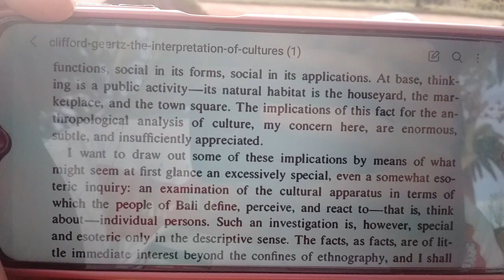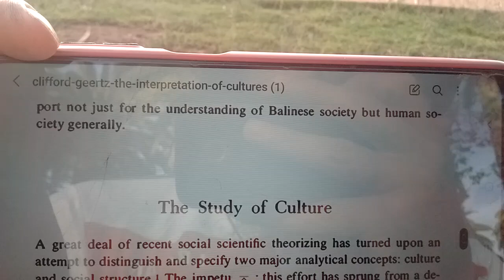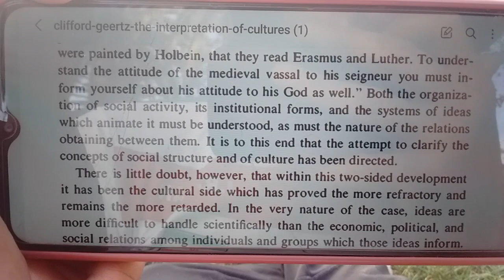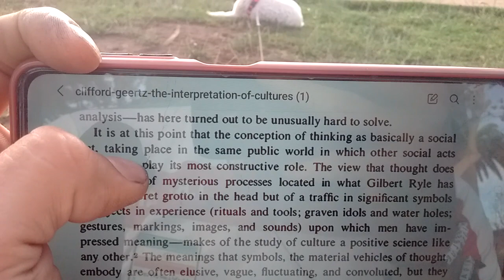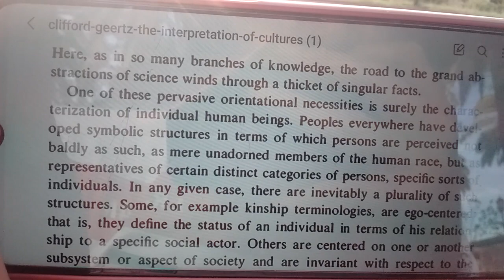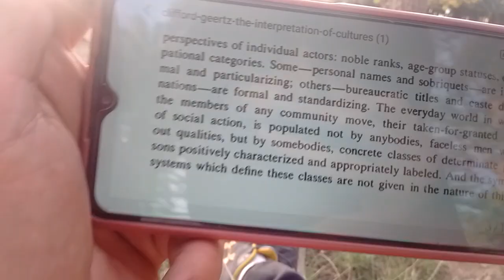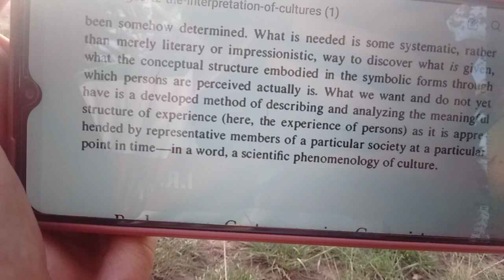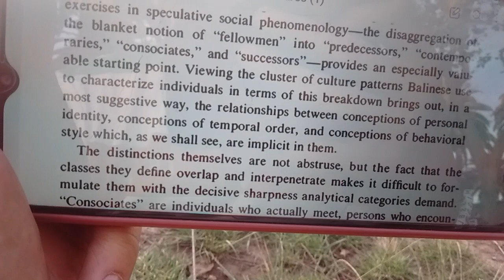THE INTERPRETATION OF CULTURES. PART 69